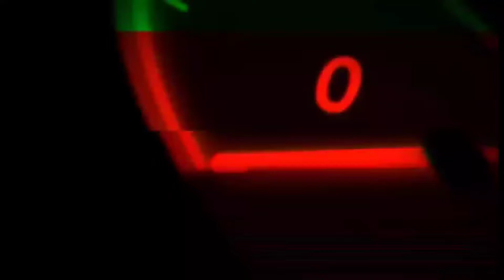Chill Ride with Zeus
A long, long ride in your bike will clear your mind It’s not just riding, it’s a feeling

NS200 PULSAR best of my Video